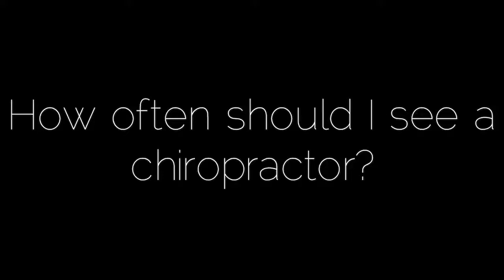How often should I see a chiropractor?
“I heard that if I start seeing a chiropractor, I’ll have to keep going.” Is that true?